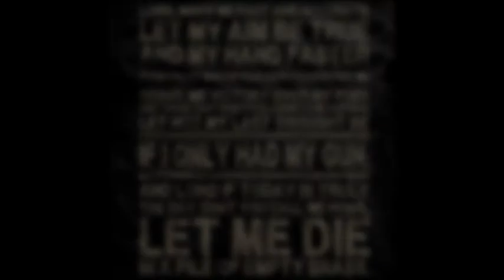Dragonknight Tank Gameplay - Level 20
Here is a quick Quest line dungeon that I ran to show you guys the build in action.

Skip to 6:30 to see the build information.